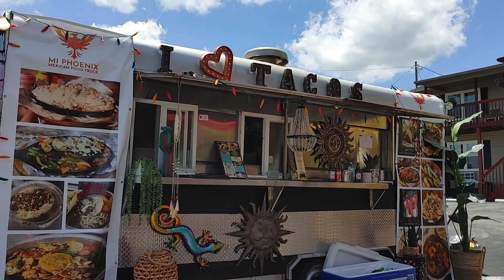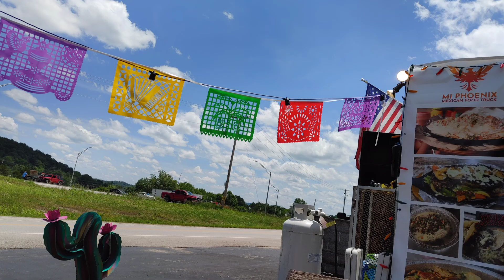The small Mexican restaurant on the side of the street! Order and take away foods.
The foods are ok.